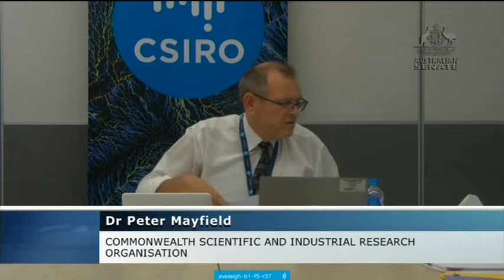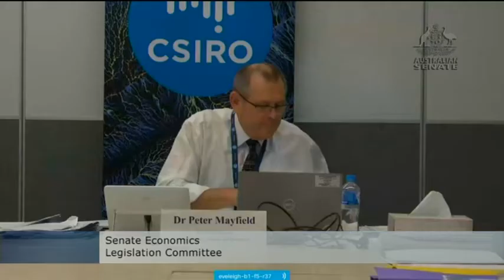CSIRO at Additional Estimates - complete testimony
CSIRO testimony at Additional Budget Estimates, 17 February 2022. Copyright Australian Parliament.